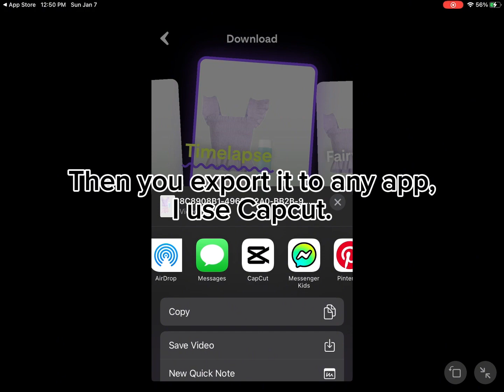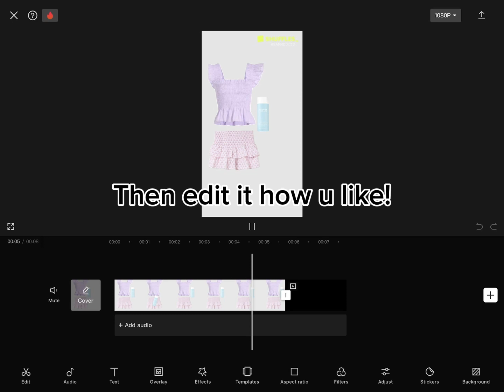Hope this helped!! || Bella